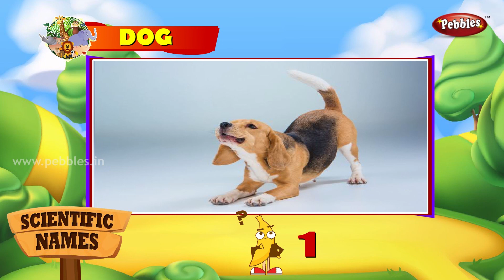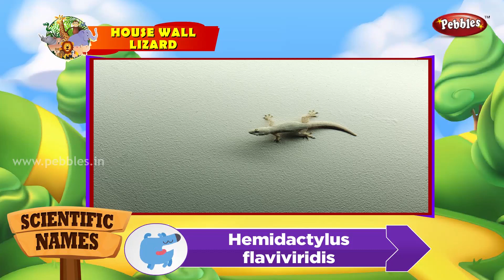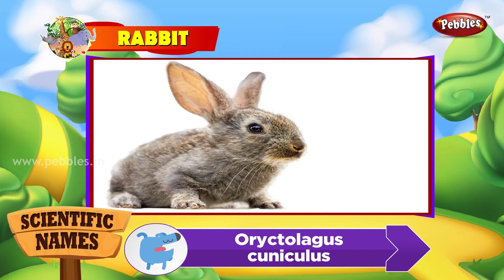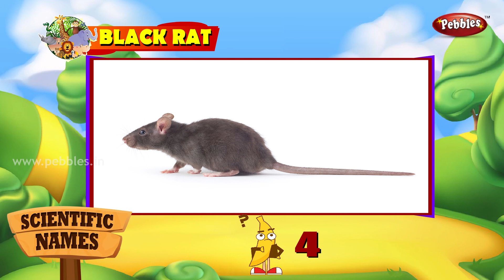Scientific Name of Animals | Learn Animals Names with pictures | vocabulary | educational video